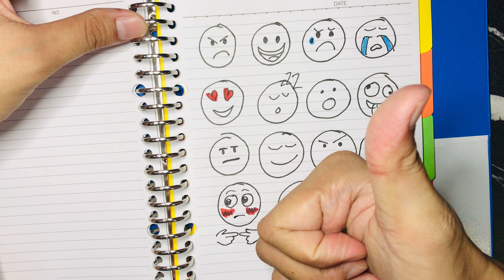Learn Indonesian Expression with Comprehensible Input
We've created a playlist about Comprehensible Input for Learning Indonesian. Please click the following link: